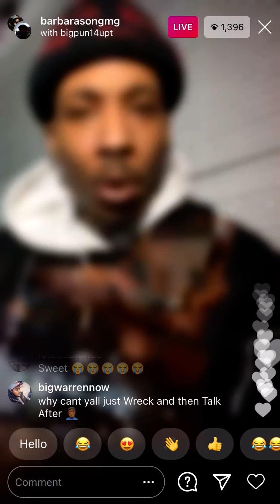“Ant Glizzy ends beef with b.o.n Kray*FULL LIVE*